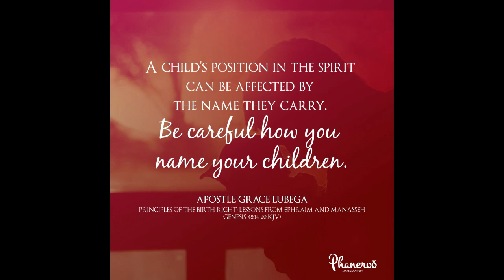The Power Of The Name In The Blessing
Your true blessing comes in the name that God gives to you. That name is the secret code of access to the person of God because every time you pray, there is a special way He calls you. By that name, the distinctions of His call upon your life will become clearer.

PRAYER: Father, I am thankful for this Word. You know me and I know You. Your voice is distinctive to my spirit and I know my name by You. By this name, the realm of God is open to me in a deeper and greater way, to the glory of Your name, Amen.